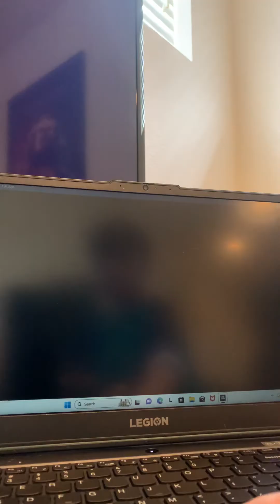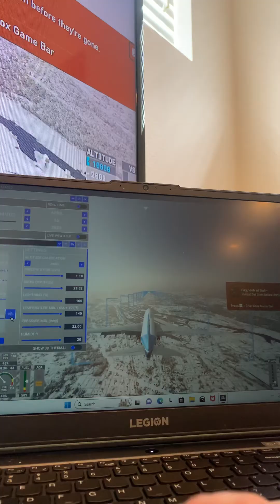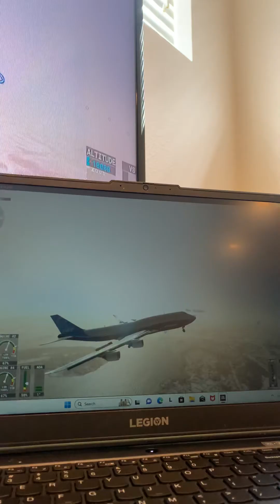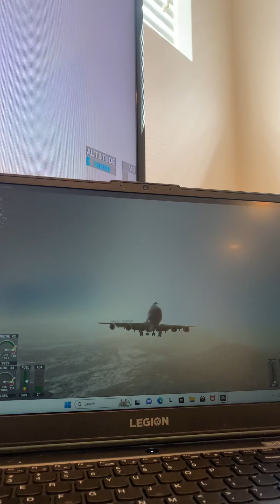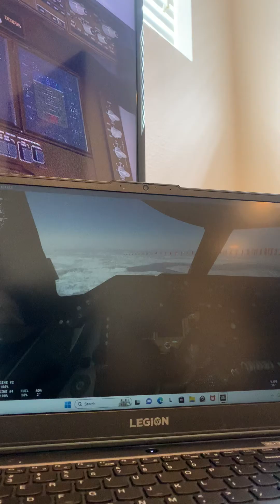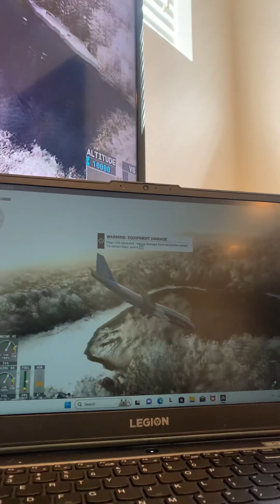Trying to fly in max wind in a Boeing 747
It was really hard!